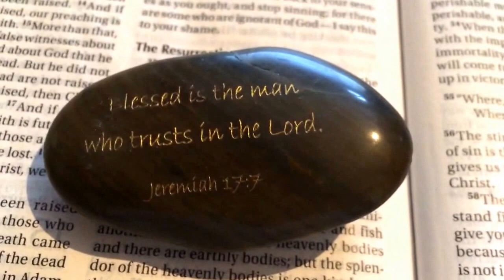Truthit! #39 My my my Friday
Jeremiah 17:7, 1 Corinthians:16:13, Matthew 8:28